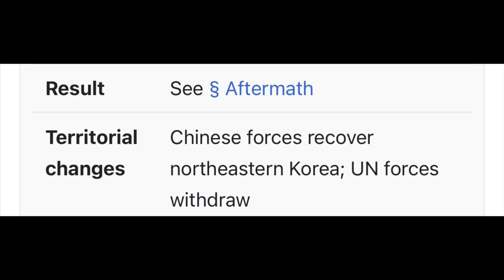General Hood's Tennessee Christmas Of '64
What happens when the american civil war's youngest army commander takes a trip to Tennessee during the holiday season?
.the end of the war and not in his favor.

Media Used:
Gettysburg (1993) - Warner Brothers Discovery
Monty Python And The Holy Grail (1975) - Metro-Goldwyn-Mayer
Tremors 2: Aftershock (1996)- Universal Pictures
Spongebob Squarepants (1999-present)- Paramount Global
Neon Genesis Evangelion (1995-96)- Khara/GKIDS
"Marching Through Georgia" by Tennessee Ernie Ford
"Call to Muster and Battle Cry of Freedom" by John Williams - Sony Entertainment